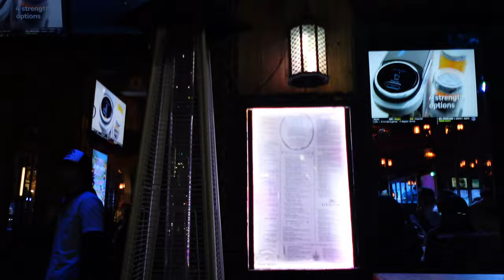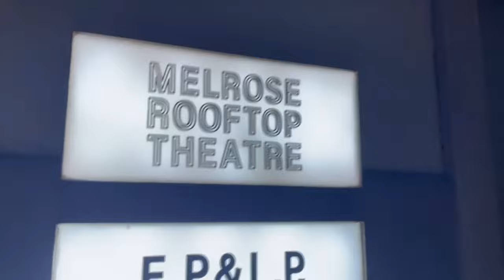VLOG | New Hair, Steak 48, Hollywood Melrose Rooftop Theatre, Strawberry Chocolate Dipping, & More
Heyy, this is bits & pieces of how my February went!